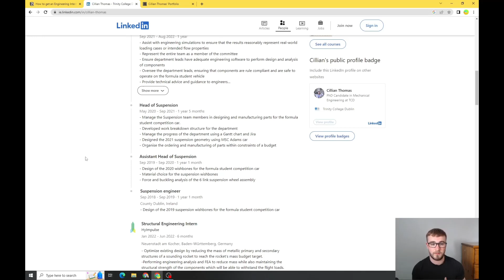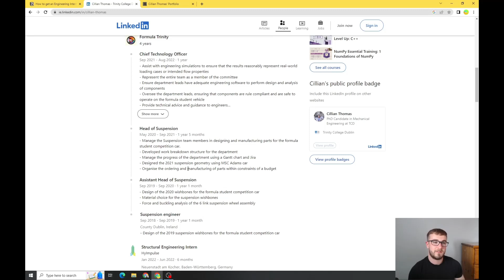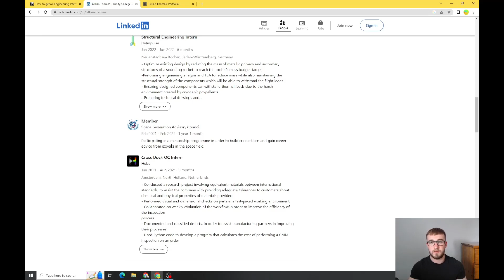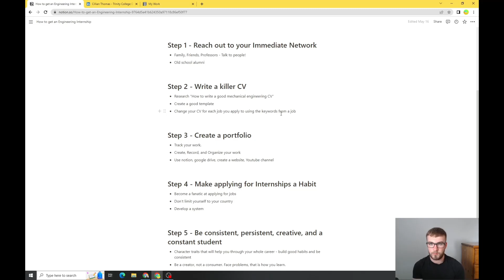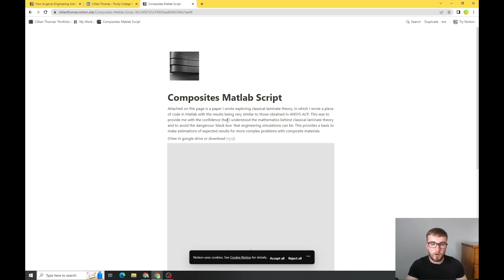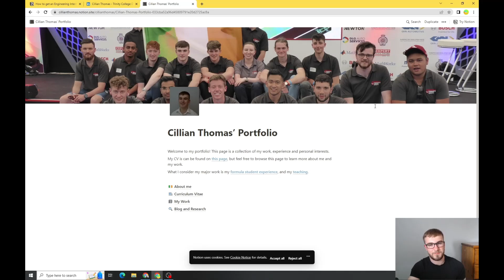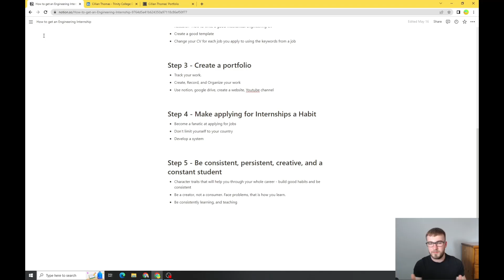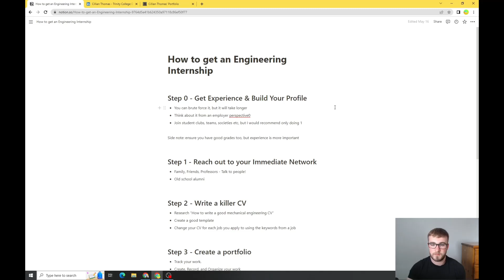How to get a Mechanical Engineering Internship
In this video I talk about how I got my first engineering internship for a mechanical engineering company, and how you can do the same.